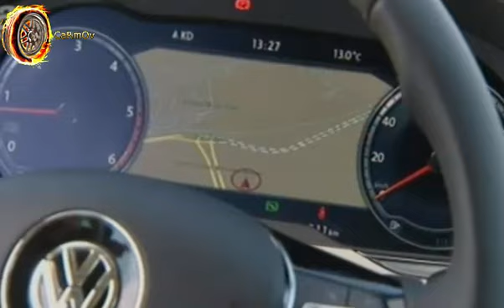Volkswagen Passat 1.4 TSI 150 HP ACT Test Sürüşü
Yeni Passat 1.4 TSI kullanıcı yorumları eski ve yeni Passat arasındaki farklar nelerdir?